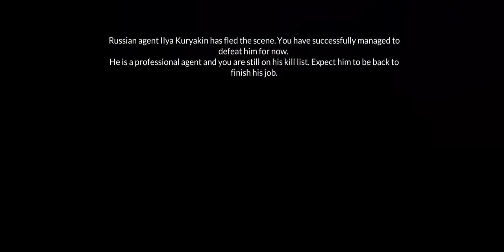Mission: Berlin Gameplay 8 | The Man From U.N.C.L.E. | Android/iOS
Mission: Berlin is a third-person action game where you play the two main characters from the movie The Man from U.N.C.L.E. (directed by Guy Ritchie). The game is set in a city that can be explored freely on foot or by car.

To begin, you select one of the characters. Each one has his own unique abilities, which will get better as you continue playing. You have to improve your health, aim, and stealthiness in order to overcome the most difficult challenges. Also, you can get new weapons like machine guns, rifles, and laser cutters.